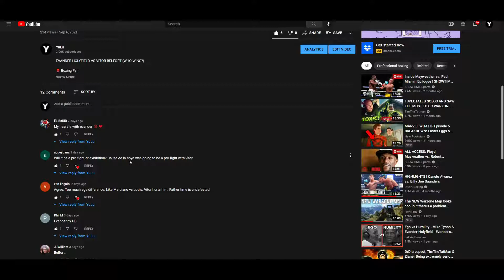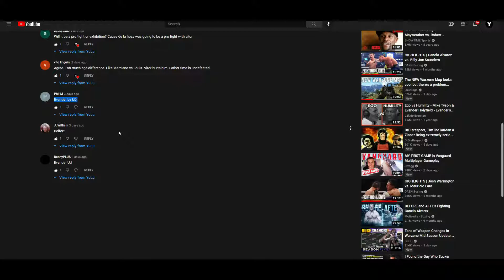EVANDER HOLYFIELD VS VITOR BELFORT (WEIGH-IN RESULTS) PRAYING FOR HOLYFIELD! 🙏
🥊 Boxing Fan
🎮 Gamer
🇵🇭 Filipino
🇺🇸 American
🌎 Earthling